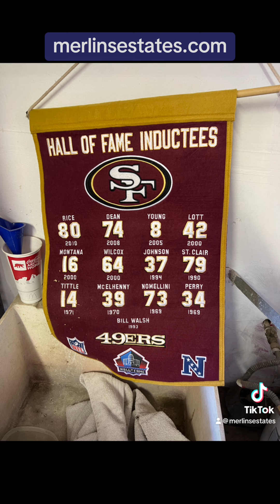Merlin's Estate Sale 11/18 & 11/19 near Palo Alto & Brawley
New estate sale this Friday, Nov. 17 & Saturday Nov. 18 from 9am-1pm near Palo Alto & Brawley in Fresno, CA. Visit merlinsestates.com for more pictures and info about the sale.
Address posted the day before the sale. Photos of the vehicles listed in this sale will be posted tomorrow, 11/14.

Join us this weekend for a really great sale. Including: 2006 Nissan 350z 47,000 miles, 2011 Corvette 56,000 miles, 2014 Ridgeline Truck (possible the truck may be removed for a family member) 69,000 miles, we have several stacks of records some in like new condition featuring many very desirable artists, lots of graphic t-shirts,  great men’s clothing size large and up (billabong, Levi’s, Vans, and other surf brands) stunning pool table, china hutch, garage full of tools, specialized road bike, nice antique secretary, marble topped office desk, children’s toys, vintage tonka toys, vintage metal patio set,  several old books regarding masonry, vintage dish sets, Marx train, old hand plow, 2 grow lights… All this and more!!!